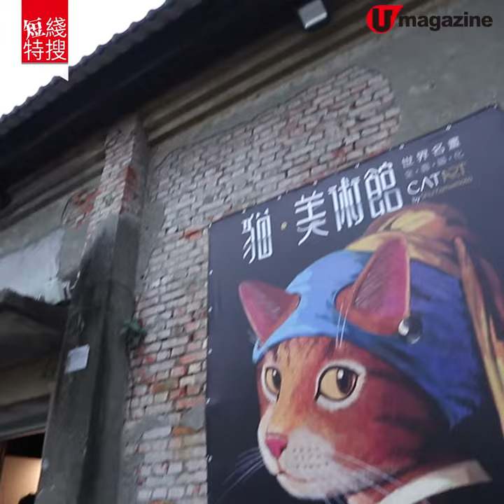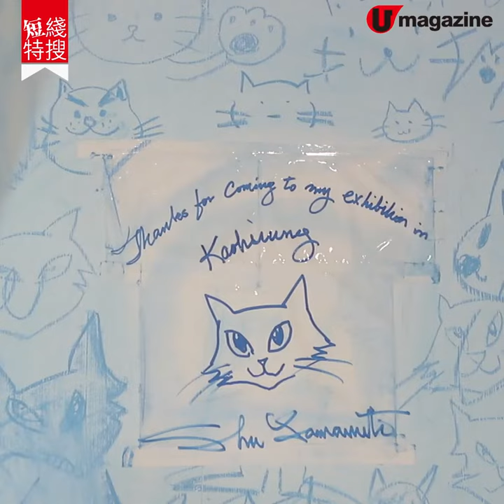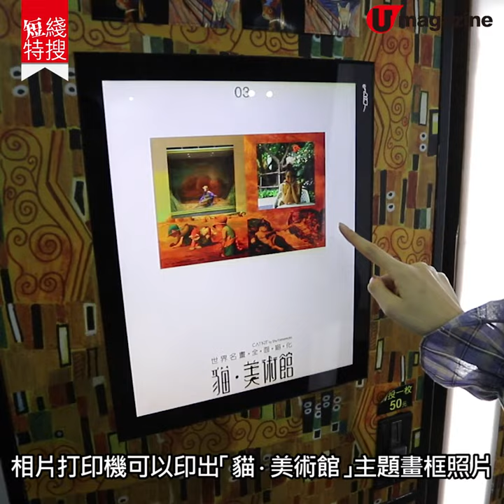【高雄景點】貓美術館登陸高雄 蒙羅麗莎喵喵最萌打卡位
雖然近排無得去 台灣，不過呢個位於 高雄 「貓．美術館」真係幾值得睇，唔單止啲畫得意，仲有好多 打卡 位㗎！唯有睇住片先，等佢哋遲啲嚟香港再去探佢哋啦！

【info】
貓．美術館
展覽日期：即日至 3 月 15 日
展覽時間：10am - 6pm（5:30pm 最後入場）
展覽地點：高雄市鼓山區蓬萊路 99 號，駁二蓬萊 B4 倉庫全棟
票價：成人 77港元，雙人套票 141元
全方位緊貼《U Magazine》社交平台